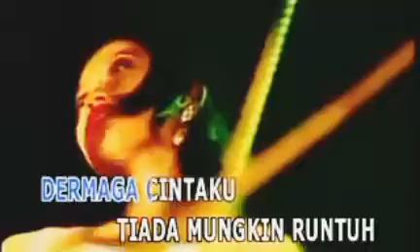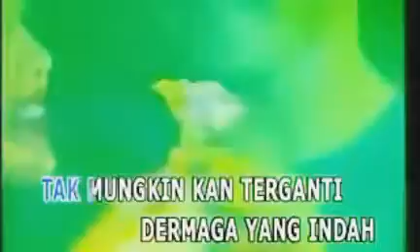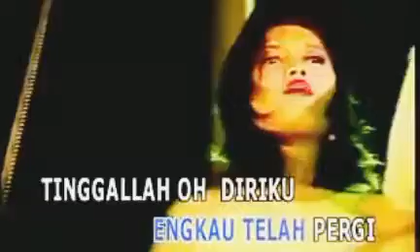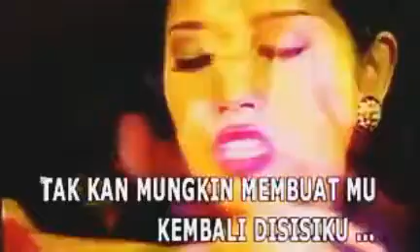Gebby Parera Dermaga Cinta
DERMAGA CINTA _ GEBBY PARERA